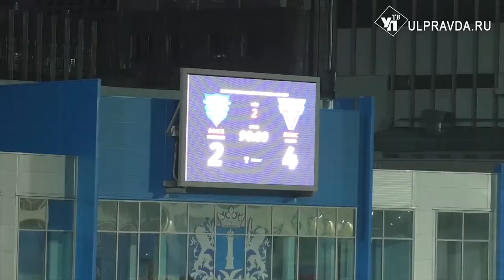Голевая феерия: «Велес» лишил «Волгу» кубковой мечты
Футболисты ульяновской «Волги» в этом году не смогут побороться за Кубок России. Поскольку на поле стадиона «Труд» они уступили подмосковной команде «Велес». При этом болельщики увидели настоящее голевое пиршество – шесть забитых мячей.